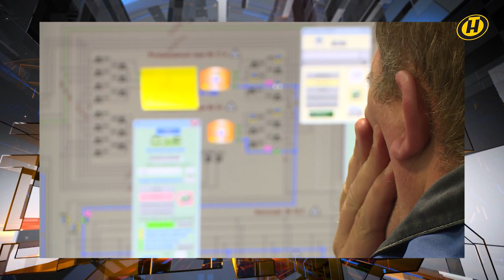Губернатор Ленобласти о новой схеме логистики для Беларуси на Балтике и расчетах в рублях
Союз Минска и Москвы становится сильнее. В Минске губернатор Ленинградской области и Александр Лукашенко  говорили о сотрудничестве новых возможностях.
Так какие же  возможности для Минска открываются на российской Балтике? И как будет работать эта взаимовыгодная и для Беларуси, и для окрестностей Питера формула новой логистики? Рассказал губернатор Ленинградской области Александр Дрозденко.